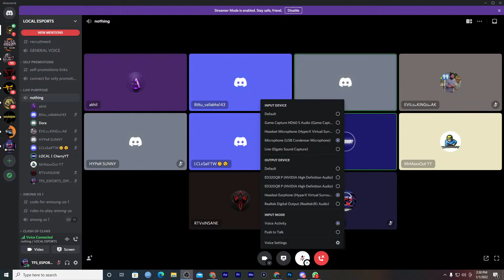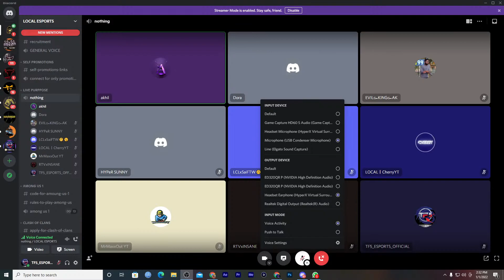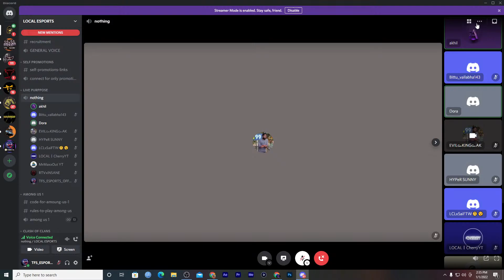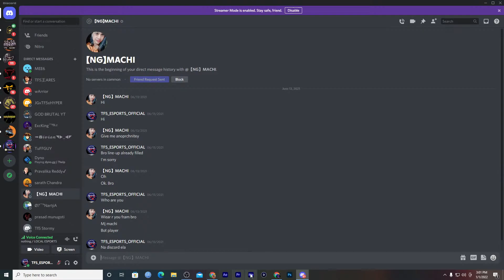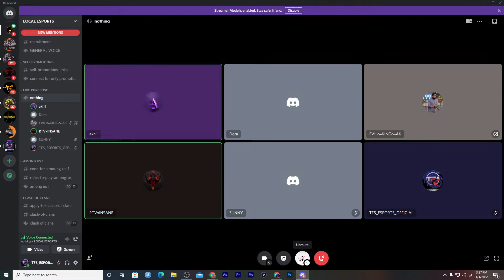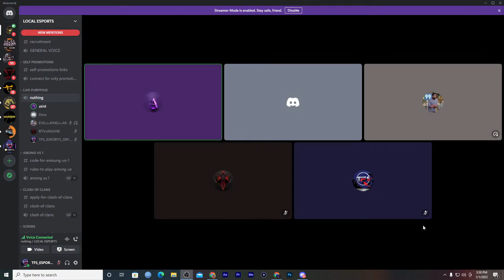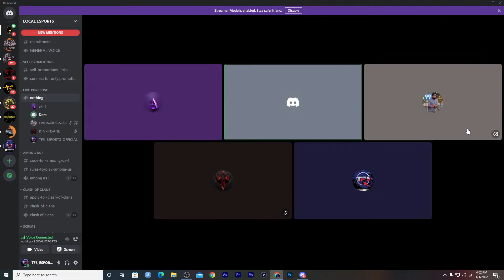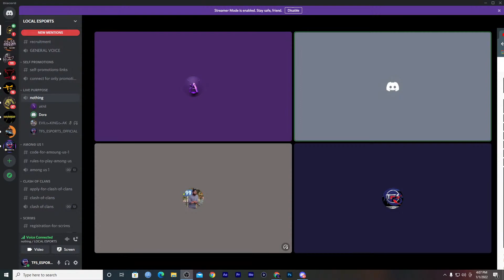Copy of HAPPY NEW YEAR | FEW ANNOUNCEMENTS FROM LOCAL ESPORTS , RTV ESPORTS AND TF5 ESPORTS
MY SELF PRANAY I AM A COMPETITIVE PLAYER

   CLAN :  HYPER KING
   MY INGAME NAME :- HYPER cherryYT
   KD :- 5+
   STREAMING DEVICE :- IPHONE 12

►Respect Moderators.
►Don' t let anyone spoil your fun in chat and help in keeping
    the chat  clean by reporting spammers/abusive trolls . watch Telugu stream